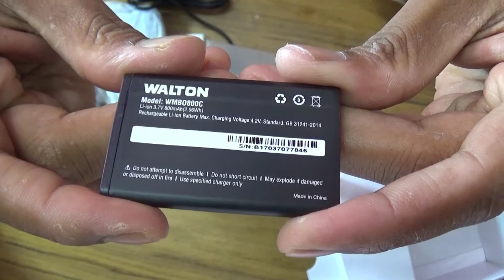Walton L8 Mobile Phone Review Bangla | Phone Under 1000 taka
Brand: walton

Model: L8

 Dual SIM (G+G),

 Dual Standby

   - 1.77 inch, QQVGA display

   - Digital camera

mp3/mp4 supported

Fm radio

Bluetooth

battery: 800mah

1 year warranty

price: 790tk

I will make more product review video only for you. Hopefully it will be help you. and you have any question you can comment here, i am available for reply your comments.